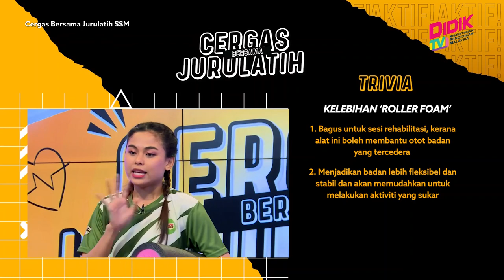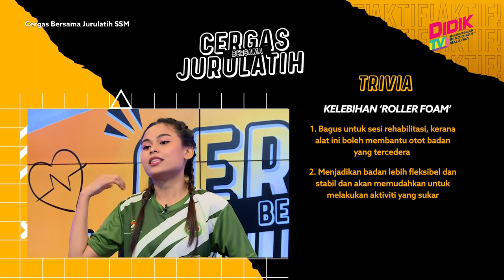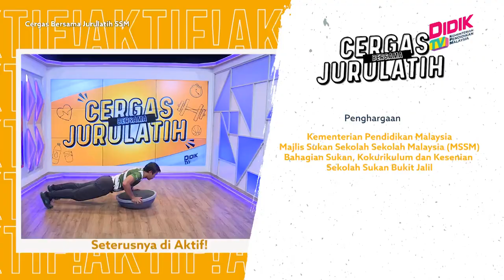Cergas Bersama Jurulatih SSM | Foam Roller - Plank, Hip Bridge, Overhead Squat, Push Up Cross Roll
Topik : Foam Roller - World Greatest Stretch, Piriformis Stretch, Plank, Hip Bridge, Overhead Squat, Push Up Cross Roll, Single Leg Hamstring Stretch, Neck Stretch
Jurulatih : Ahmad Faiz